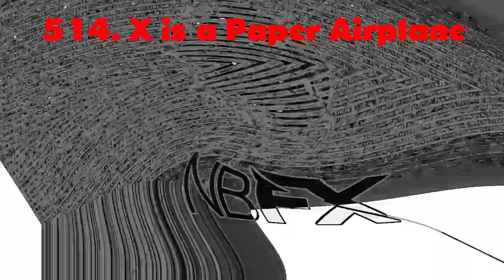Gamsky Suspo My Version Render Pack Rounds 511 to 520